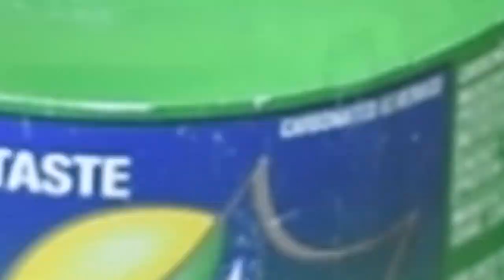CEMENT CRAFT IDEAS | DIY Amazing Tabletop Water Fountain